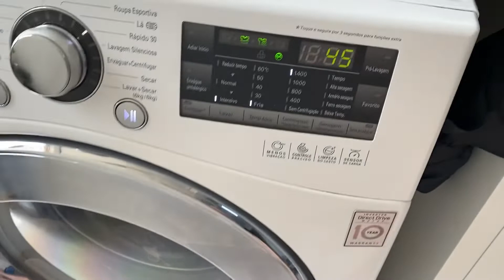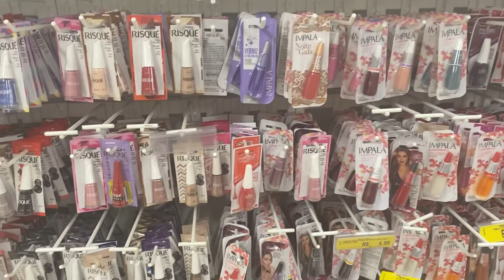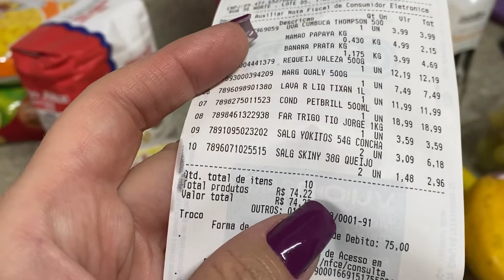ROTINA DA CASA 🏡 | COMPRINHAS | DENTISTA E MAIS